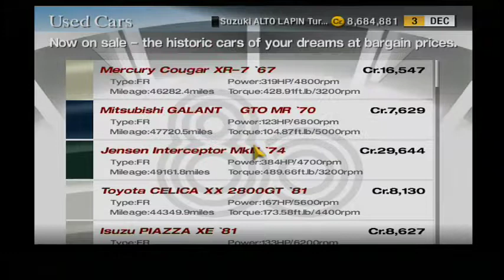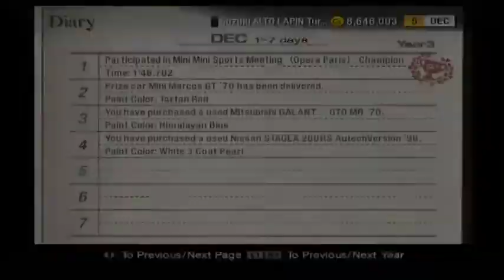Gran Turismo 4: Day 976-977: Used Car Purchases